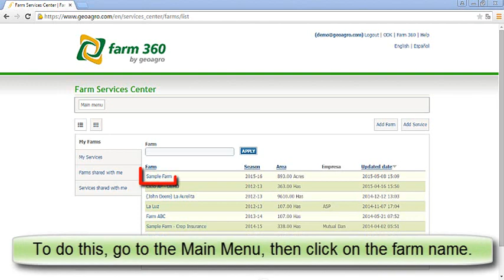GfA_U2_10_Modify your farm